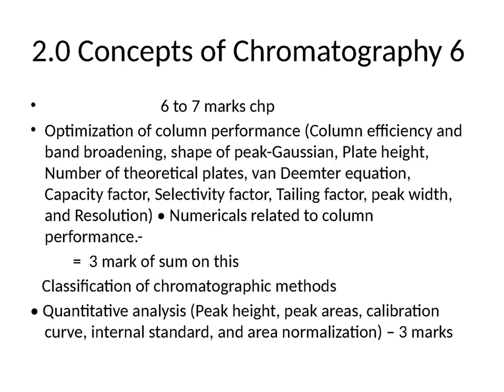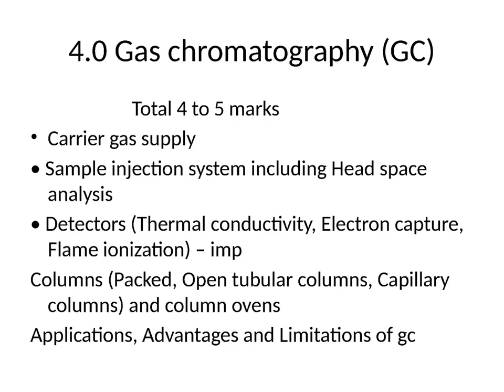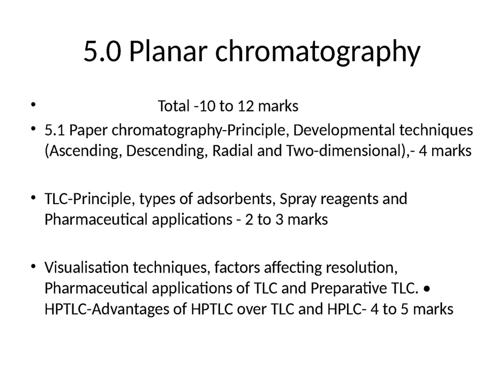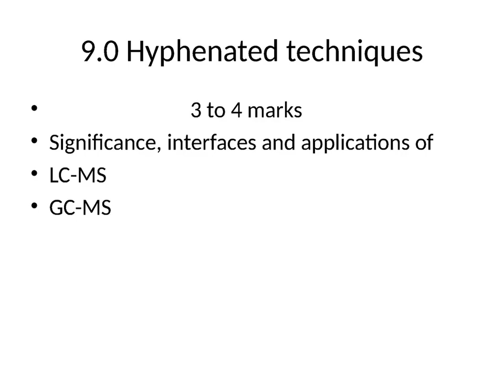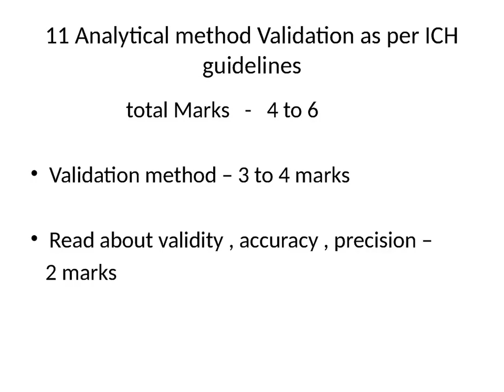importance of Pharmaceutical Analysis – III cbgs -sem 7